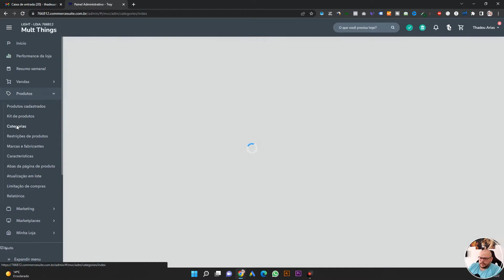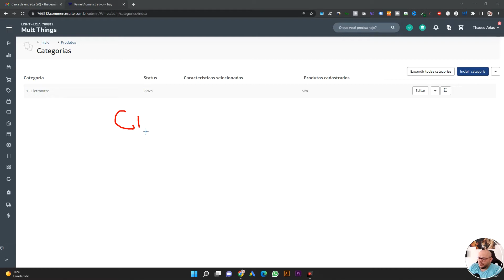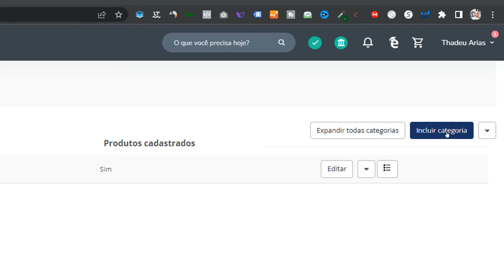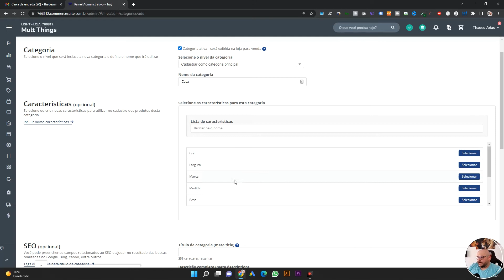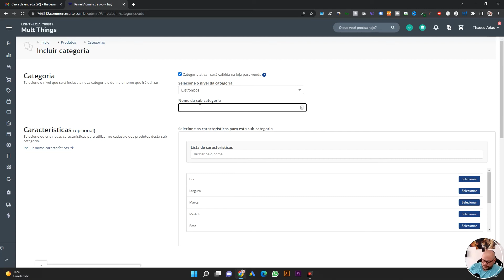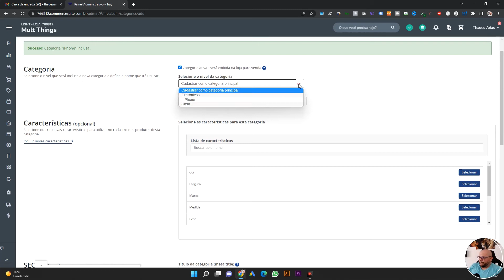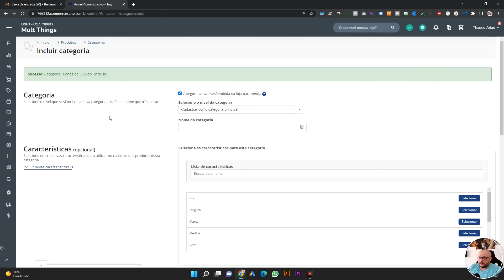Aula 18 - Como criar categorias e Subcategorias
​Vamos Criar as categorias e Sub Categorias de produtos na loja
Você pode colaborar com nosso canal!
Envie um pix de qualquer valor para: e71cbb22-6cc5-4c39-8f5f-3b833706a2c0

Gostou da dica? Deixe o seu comentário neste vídeo.

📥 Me envie sua dúvida pelo Instagram: @thadeuarias